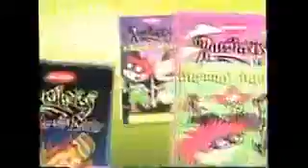Rugrats Video Promo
Hy!! Guys our cahnnel Cartoon City  has been a pioneer in creating wholesome entertainment for kids of all ages and is known for its hugely popular & path breaking original content.so subscribe our channel to watch all and new epsiodes of cartoons don't forget to subscibe our channel
cartoon for childern